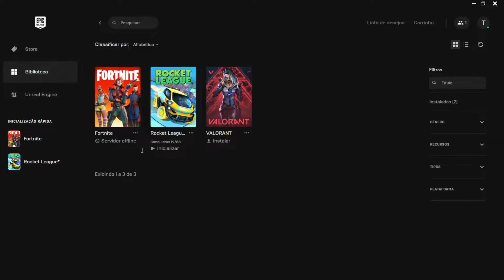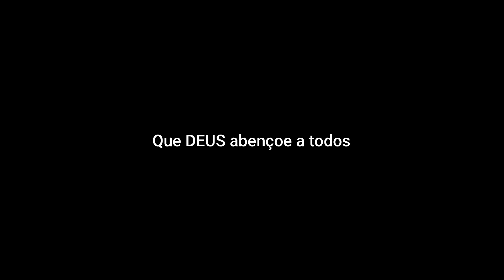*NOVOS TRAILERS* FORTNITE CAPÍTULO 3 TEMPORADA 3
2 trailers lançados hoje
nesse video eu assisto e comento sobre eles
e tem novo passe de batalha tambem